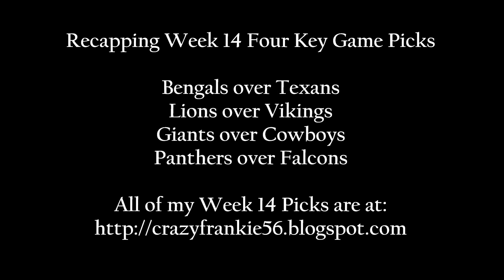2011 NFL Week 14 Picks.wmv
My 2011 NFL Week 14 Four Key Game Picks